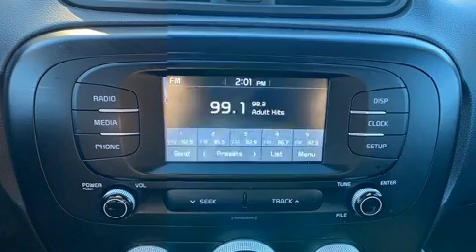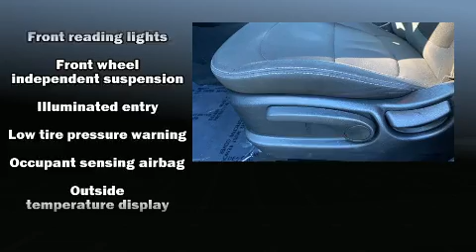2019 Kia Soul Base in Tilton, NH 03276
Get excited about the 2019 Kia Soul. It features a front-wheel-drive platform, an automatic transmission, and an efficient 4 cylinder engine. It distinguishes itself from the competition with features such as: variably intermittent wipers, adjustable headrests in all seating positions, a trip computer, an outside temperature display, power door mirrors, remote keyless entry, and 1-touch window functionality. Storage solutions are integrated throughout the interior, demonstrating thoughtful attention to detail. Audio features include an AM/FM radio, steering wheel mounted audio controls, and 6 speakers, providing excellent sound throughout the cabin. Passengers are protected by various safety and security features, including: head curtain airbags, front side impact airbags, traction control, brake assist, a panic alarm, and 4 wheel disc brakes with ABS. With electronic stability control supplementing mechanical systems, you'll maintain precise command of the roadway. It also arrives with a Carfax history report, indicating just one previous owner. We have the vehicle you've been searching for at a price you can afford. Please don't hesitate to give us a call.